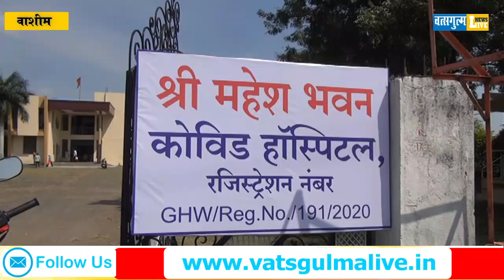New Mahesh Covid Special Hospital launched In Washim